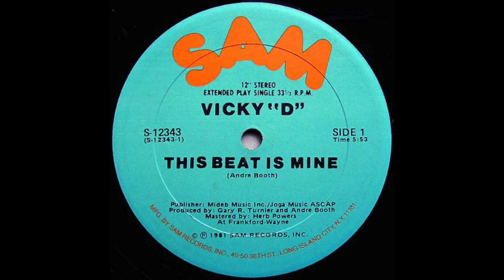Vicky D - "This Beat Is Mine"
Boogie masterpiece from Andre Booth! Classic!

JFM Radio playing Classic Jazz Funk & Soul 24 hours a day, Worldwide.